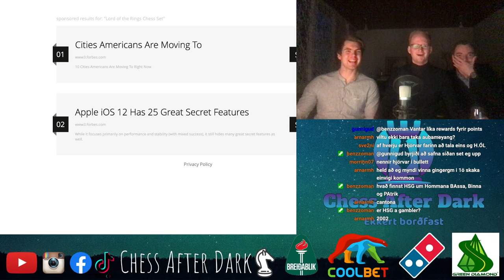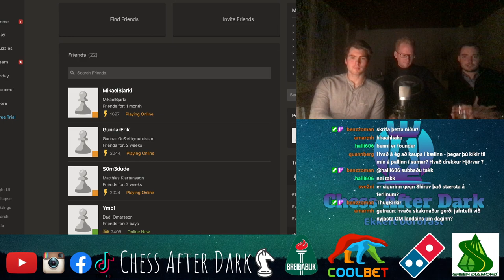Chess After Dark #3 GM Hjörvar Steinn Grétarsson